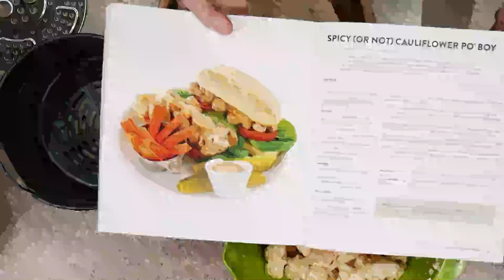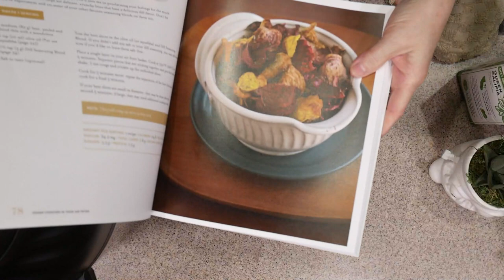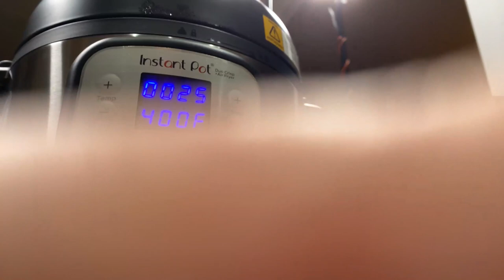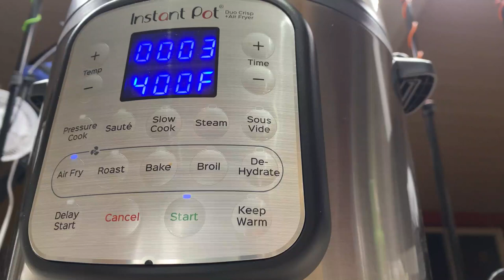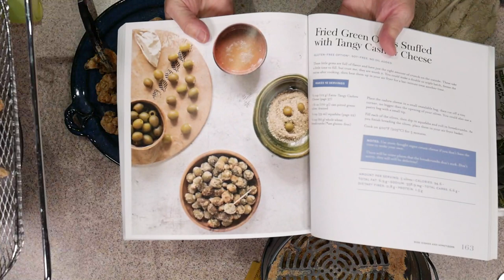Cauliflower Po' Boys in the Instant Pot Duo Air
Join me today at 4:45 pm EST while we test out the air fryer function on the Duo Crisp model by making Cauliflower Po' Boys From The Easy Vegan Cookbook: (affiliate link)

Get the full recipe for the cauliflower po’boy and cook along if you want

Also you can still enter to win your own Duo Crisp. You can enter until midnight EST Thurs Nov 12th.Here’s how:

1. Mandatory: Follow Instant Pot on Instagram
2.

Then finally, enter through this form saying which of those you did

InstantPotGiveawayAlso November Classes are up and ready for you to sign up! There are price points to fit in many different budgets, read to the end to find the perfect one for your budget.

The easiest way to take classes is to join Kathy's Cooking Club It costs $50 a month and you are automatically signed up for new classes. You can cancel at anytime through the platform interface.

Class 1: Easy Plant Based Thanksgiving
Class will be taped live Saturday November 14 at 1 pm EST.
In this class we'll make a full vegan Thanksgiving dinner from soup to dessert. Note: there will be plant based options for all recipes.

Class 2: Let's Make Vegan Cheese!
Class will be taped live Saturday November 21 at 11 am EST.
In this class we'll make a sliceable oil-free cashew or bean cheese, ricotta/cottage cheese, vegan fondue, & a port wine pub chez.

NOVPAY50DOLLARS - $20 off (You pay $40)
NOVPAY25DOLLARS - $35 off (You pay $25)
NOVPAY10DOLLARS - $50 off (You pay $10)

and enter the code for the amount you can afford when checking out.